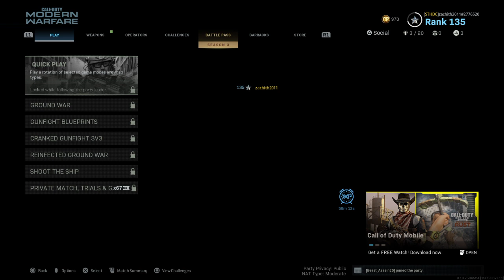Call of Duty®: Modern Warfare®